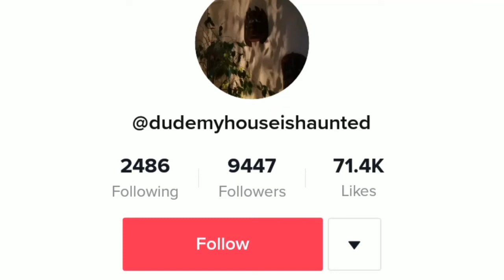Short scary video from TikTok 2021 | ghost | paranormal video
📝 : This Channel Only Content Scary video That caught on camera Terrifying Moment

☑ i will respect & Love Your Decision

My Favorate Top 5 & Reaction Videos 💻

All Footage & Images Used Belong to Their Respective Companies .